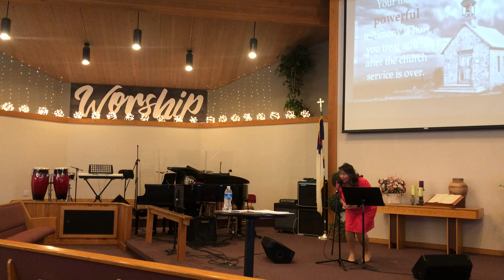7/7/24 - “Believers Stray: Restore the Wanderer”